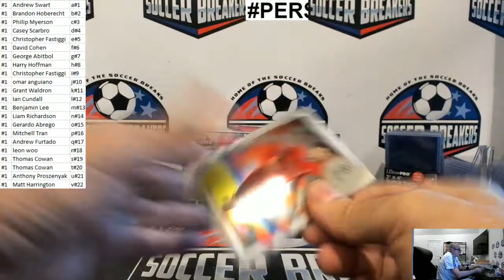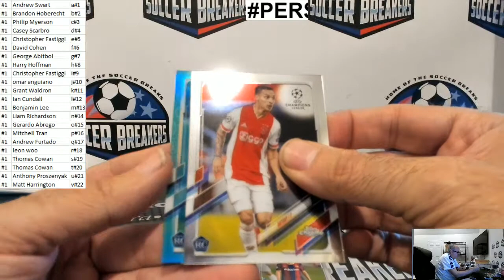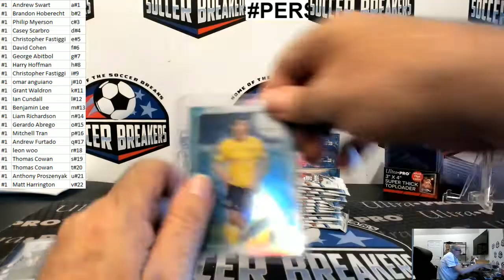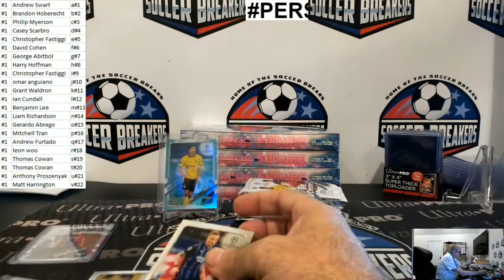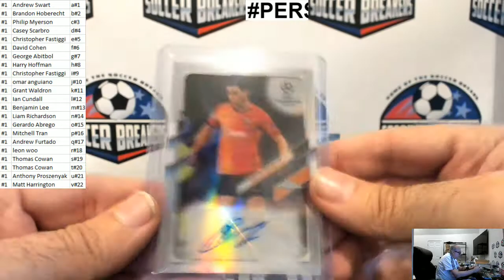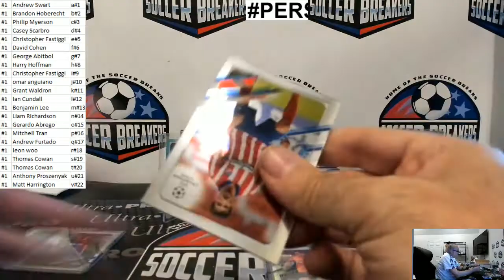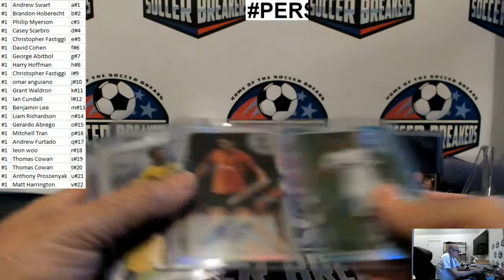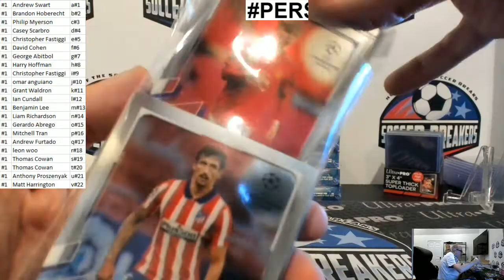PERSONAL 2020-21 UEFA CL CHROME FOR RUSS R.